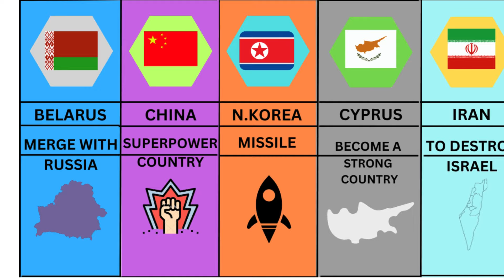Dream Of Different Countries |Puzzlepad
Dream Of Different Countries @puzzlepad8542
Dream Of Different Countries
countries
puzzle